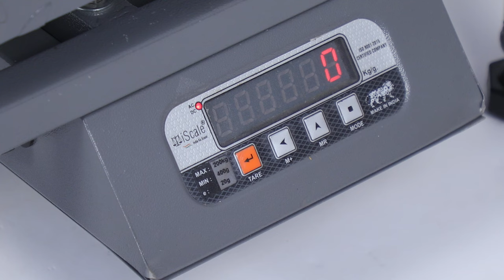iScale Portable/ Mobile Digital Weighing Scale with Front & Back Double Display & Detachable Handle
Available in 50kg, 100kg, 150kg & 200kg Capacity.

Robust: Heavy-duty Powder Coated Mild steel Platform measures 300x300mm & 400x400mm for Robust Weighing. Maximum Weighing capacity: 50kg, 100kg, 150kg & 200kg, Precision: 5gram, 10gram, 20 gram. Comes with Calibration/ Verification certificate.

Portable: Detachable Strong Handle for ease of Mobility. Rust Proof Powder Coated Heavy-duty Metal Body. Strong detachable back-grill for holding larger packages. Item weight : 11kg

Power Efficient: Directly Plug-in 220V Power Adapter. There is also power backup of 2 days as it has in-built non-spill able lead acid battery. When the power is 100%, the standby time is about 6 months. The scale will also automatically switch to power saver mode when it is in non-use condition, to save power.

Clear view: Ultra Bright Red LED display on both sides of the scale, One for seller and Back display for buyer's view. Easily visible in sunny daylight too.

Suitable for all: Multi-purpose Portable/ Mobile weighing machine. It Can Be Used in Hardware Shops, All Types Retail Stores, Industries, Warehouses and For All types of Robust Weighing Purposes Can be used anywhere for high accuracy weighing.

Product Description

Modern & Portable Design
The weighing scale has a trendy & portable design with a measuring range of 60g to 200kg with an accuracy of 20g thus perfect for precise weighing.

Stylish & Strong Platform
This weighing machine has a stylish & strong platform of size 16 inches x 16 inches(400x400mm) / 12x12 inches(300x300mm) and allows it to keep weight adequately.

Application
This weighing machine has wide applications as it can be used in industries, grocery stores, hardware shops, warehouses, commercial kitchens, or parcel service centers.

Heavy-duty Construct
The balance or weighing machine is designed from high-quality alloy steel with a powder coating finish to make it robust, and rust-proof.

Back Display
A digital ultra bright red LED back display is also provided with the weighing balance for the convenience of the customer to have an eye on the exact weight of the item under weighing.

This product is completely designed in India by a skilled Indian artist. It has a great power backup of 2 days as it has an in-built non-spill able lead acid battery.